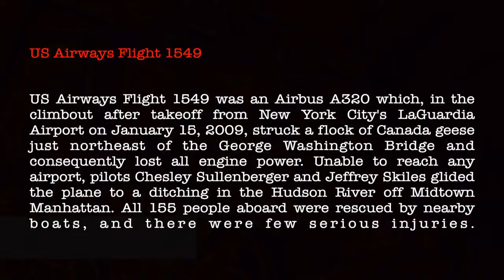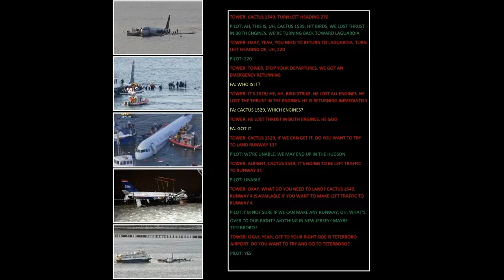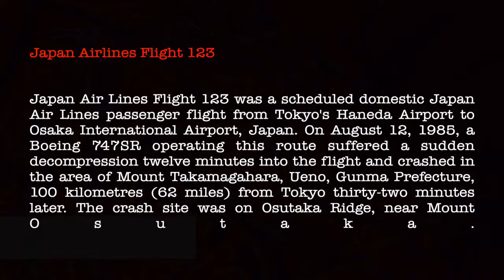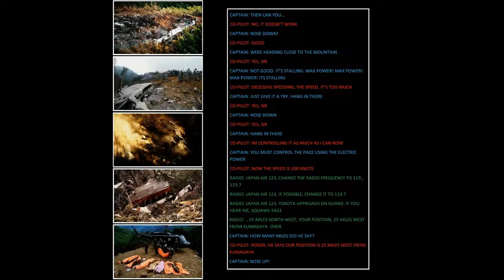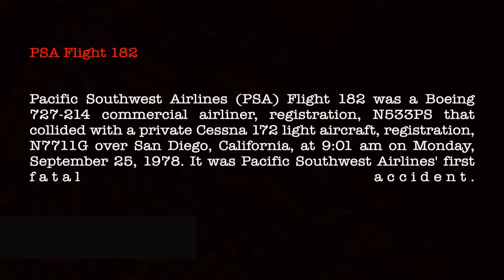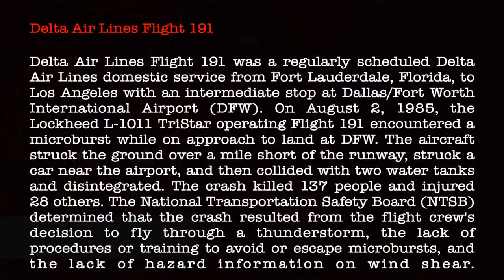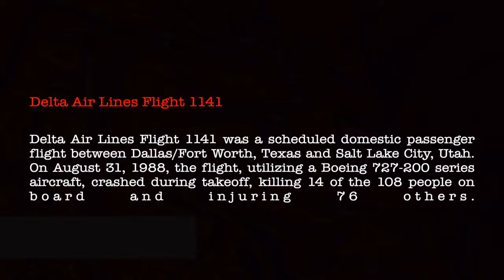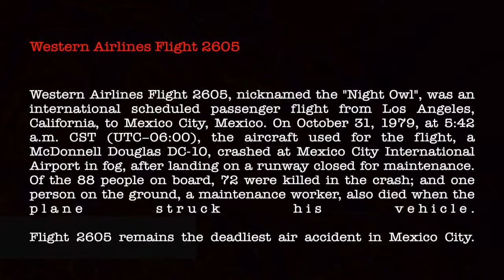DİKKAT !!! UÇAK KAZALARI AIRPLANE CRASHES ON CAMERA HORRIFYING BLACK BOX PILOT LAST WORDS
UÇAK KAZALARI !!!
A video of Horrifying Plane Crashes Caught on Camera and Seven Scary Blackbox Cockpit Voice Recordings just before the Commercial Airlines Crash. Pilots last Words are Extremely Sad and Horrifying.

Plane Crash
Airplane Crash
Commercial Airline Crash
Top Plane Crashes
Pilots Last Words
Black Box Recordings